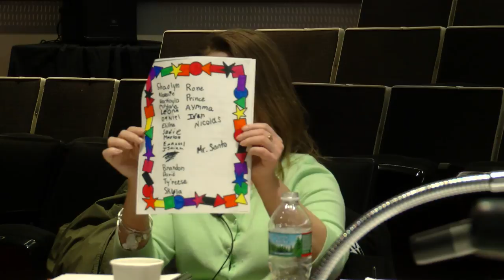Brockton School Committee Meeting 3-7-17